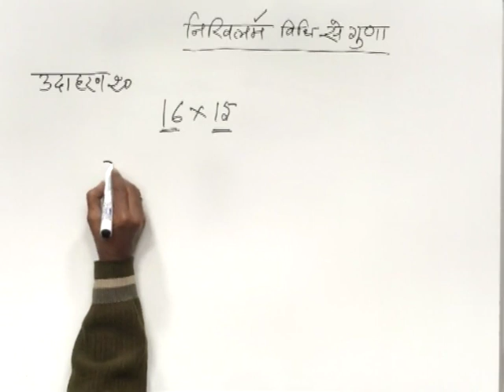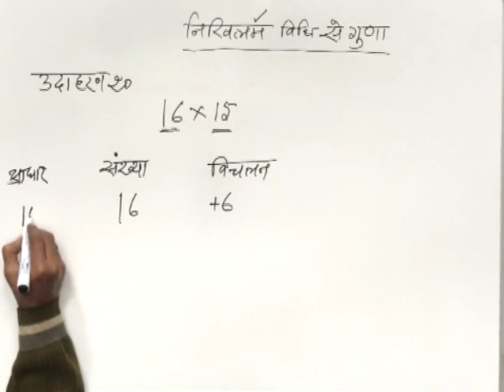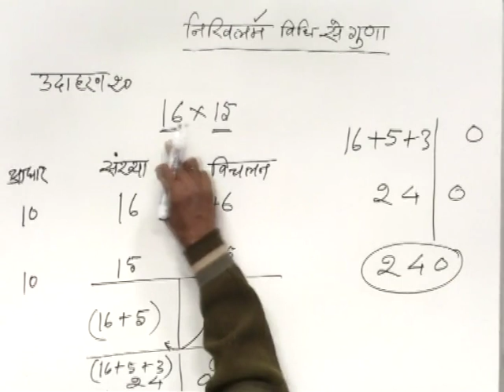CLASS 9th MATHS | CHAPTER 1 | HISTORY OF MATHEMATICS | EXAMPLE 20